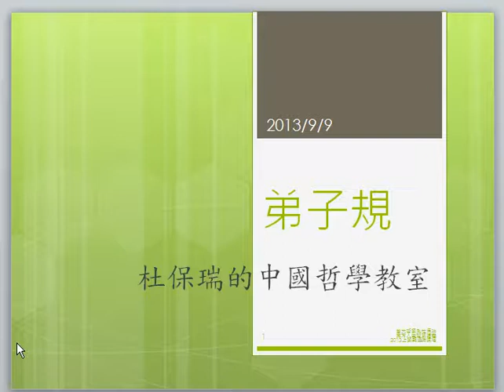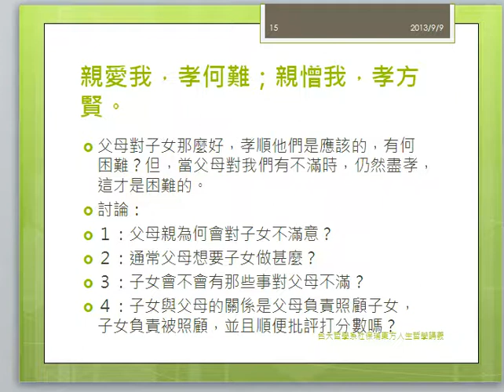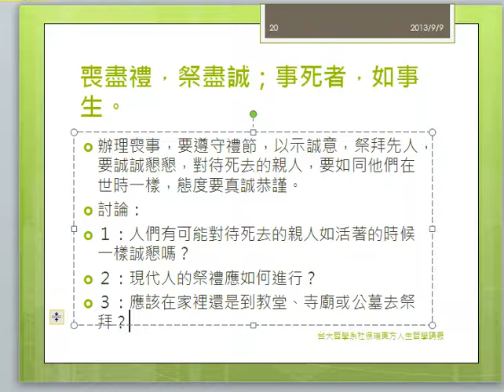台大哲學系杜保瑞：弟子規01第一章入則孝，東方人生哲學，中國哲學教室，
2013上學期，臺灣大學通識課程‹東方人生哲學›教學影片。內容討論清代家庭教育倫理教育專書‹弟子規›其中的第一章‹入則孝›。授課教師除解釋條文之外，做了一些理論的引申，以及嘗試跟現代社會問題做結合，提出現代青年的家庭教育相關問題做討論。

有關本影片的文字檔，以及主講人其他影片的資料請參閱：

以上是網站上講義的連結！歡迎參考！